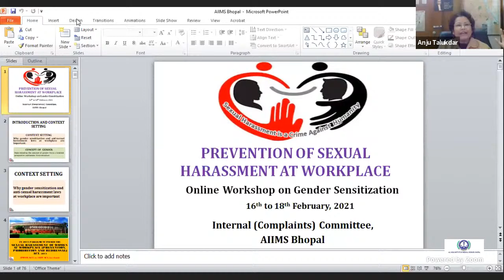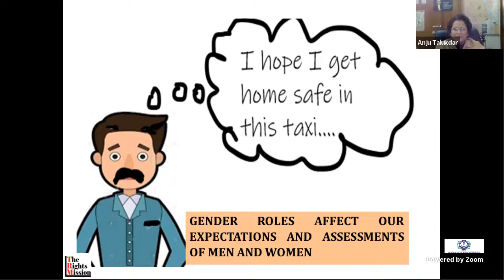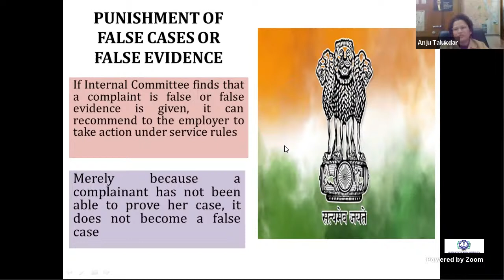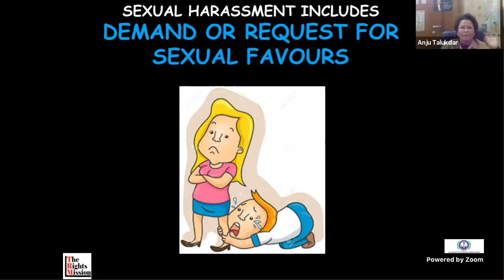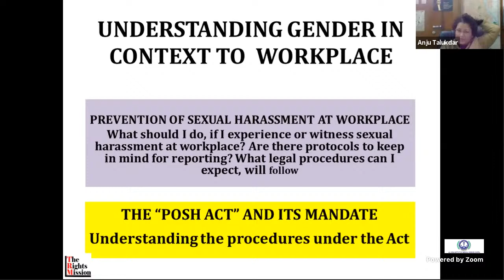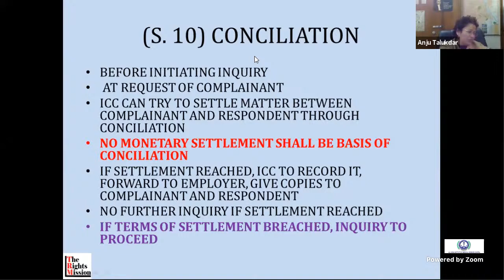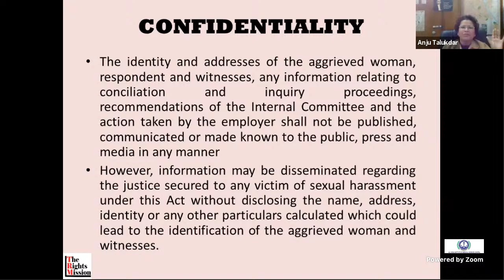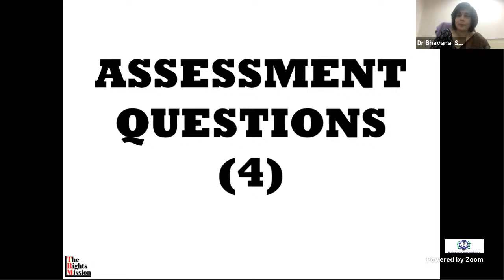PREVENTION OF SEXUAL HARASSMENT AT WORKPLACE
AIIMS BHOPAL WEBINAR